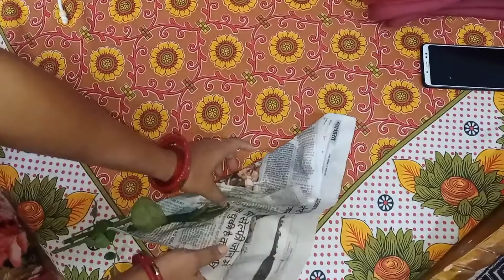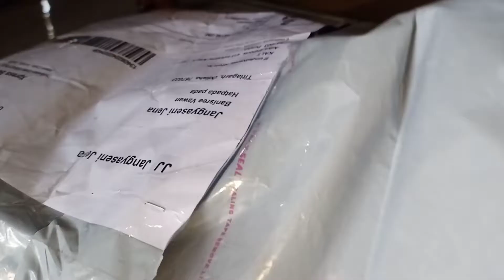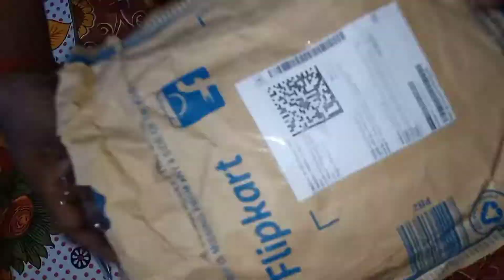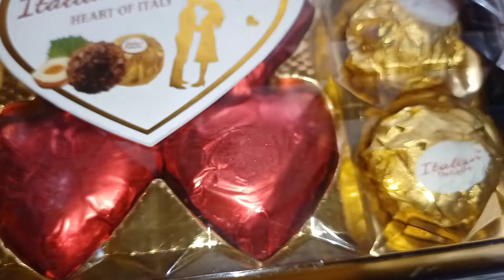Online Shopping for Hubby RoseDay ProposeDay/ChocolateDay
Rose Day/Propose Day/Chocolate Day/Online Shopping/Flipkart/Cute Girls/Shrivali Fevere